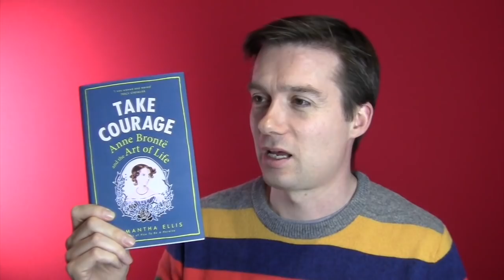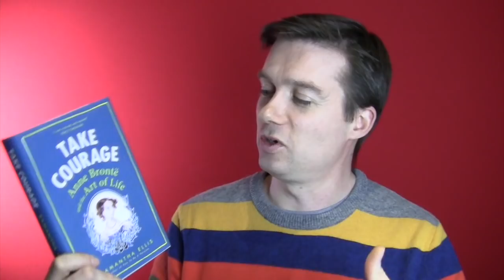Vintage Vlog: 2017 Non Fiction Top Tips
Here, as promised, are a few non-fiction titles to look out for in the next few months. What books are you looking forward to?

Once Upon A Time in the East by Xiaolu Guo (26.01.17)
And The Weak Suffer What They Must by Yanis Varoufakis (02.03.17)

P O D C A S T – i T U N E S
P O D C A S T – S O U N D C L O U D